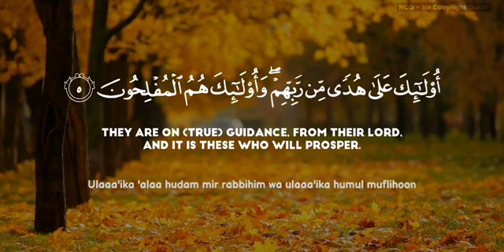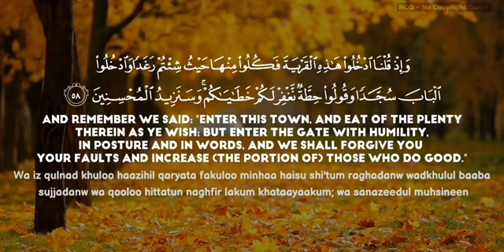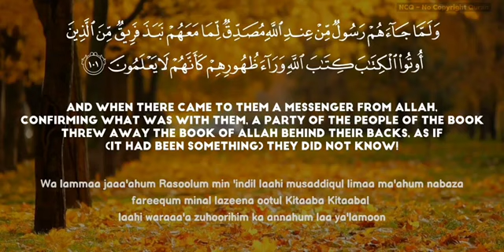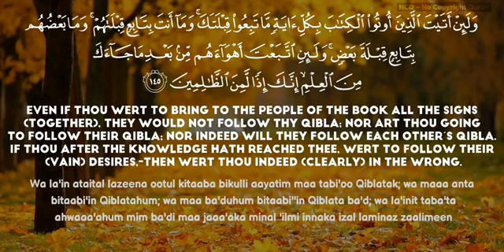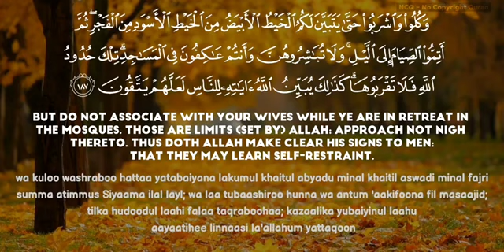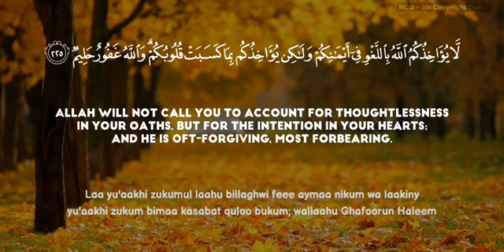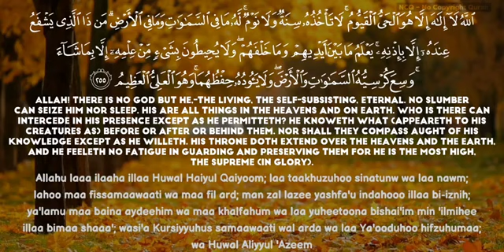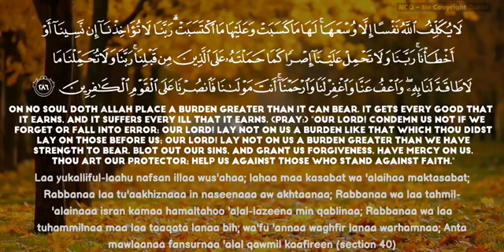Surah Al Baqarah Best Soothing 💕💕💕💕💕💕 Quran Tilawat English Arabic Listing Quran viral vedio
Surah Al Baqarah#ytshorts popular_status_video reaction vedio@muhammadhanzla9283💕💕💕💕💕💕💕